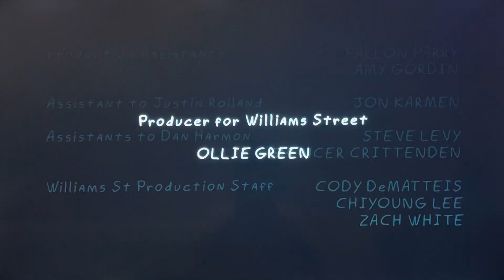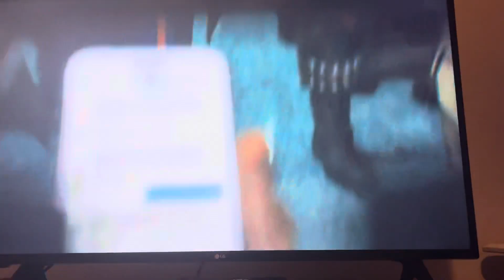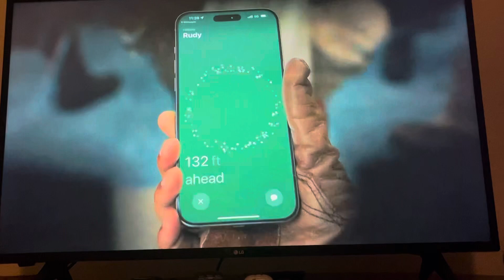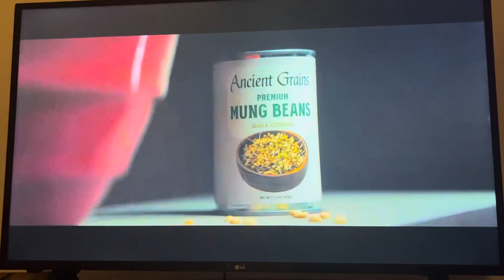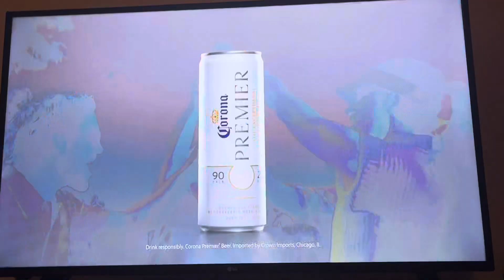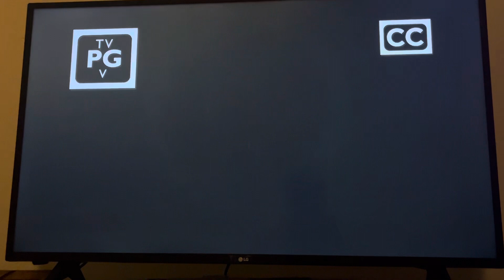Adult Swim Sign Off and Toonami Sign On (June 15, 2024)